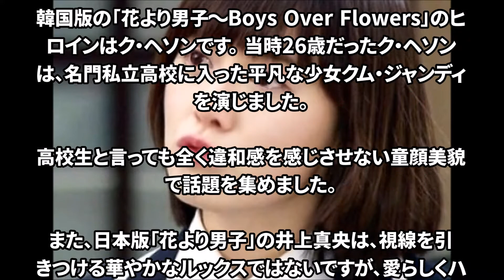花より男子の日中韓ヒロインに注目！井上真央、シャン・ユエ、ク・ヘソンの異なる魅力！